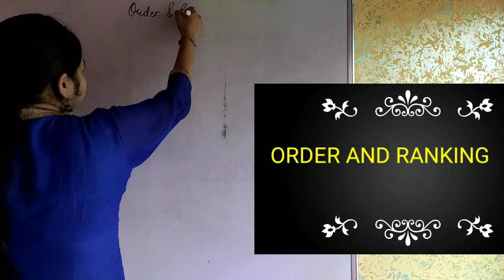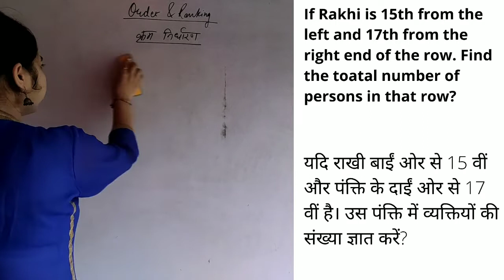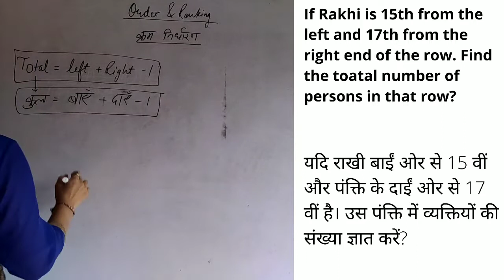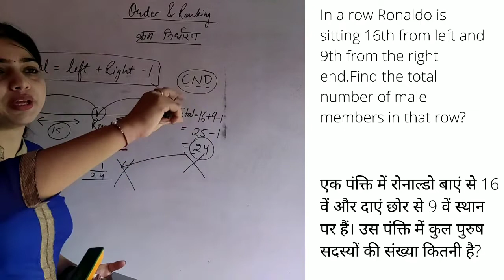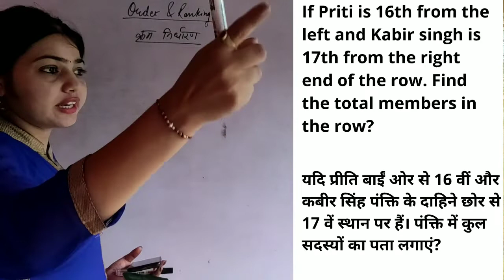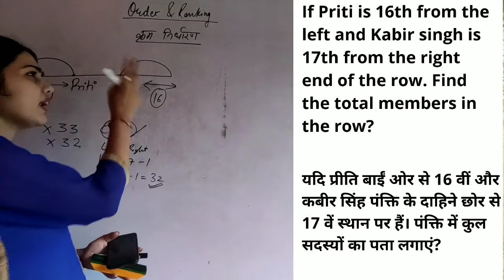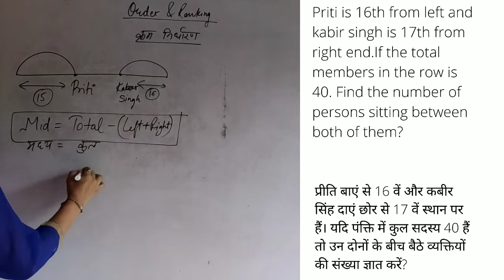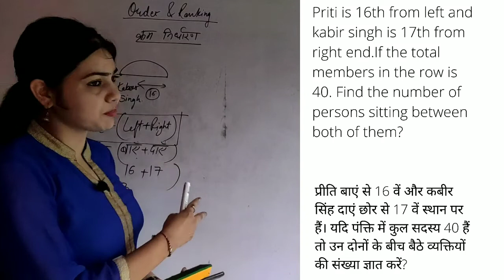ORDER AND RANKING BASICS TO ADVANCE PART 1|| REASONING FOR BANK/SSC || BY KANCHAN MA'AM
HELLO STUDENTS THIS IS KANCHAN KUKRETI YOUR REASONING FACULTY.
IN THIS VIDEO I HAVE DISCUSSED THE BASICS OF ORDER AND RANKING, WHICH IS A VERY IMPORTANT TOPIC FOR VARIOUS COMPETITIVE EXAMS SUCH AS BANK AND SSC. I WILL BE COVERING THE WHOLE TOPIC IN DEPTH.
AND I ASSURE YOU THAT AFTER WATCHING ALL THE PARTS YOU WILL NEVER FACE ANY ISSUE REGARDING THIS TOPIC.
MORE VIDEOS ARE ABOUT TO COME.
AND LIKE THIS VIDEO IF I ADDED SOME VALUE